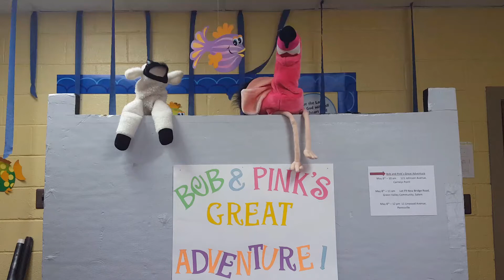Bob and Pink May 2021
Come and join Bob and Pink as they tour Salem county on Saturday May 8th, 2021.  They will be stopping in Pennsville, Salem, and Carney's Point.  They are bringing some special friends along to share a Bible story and have some fun.  You're invited!